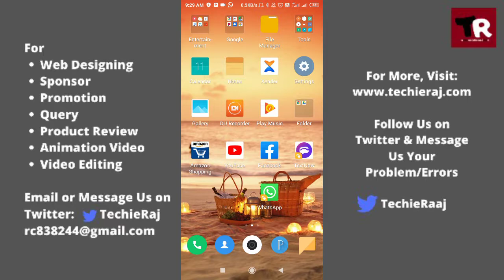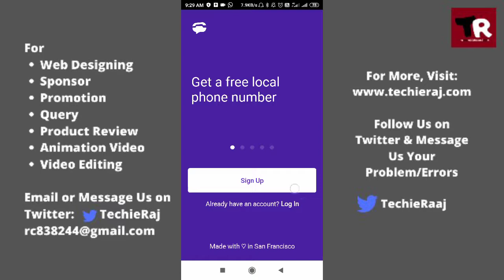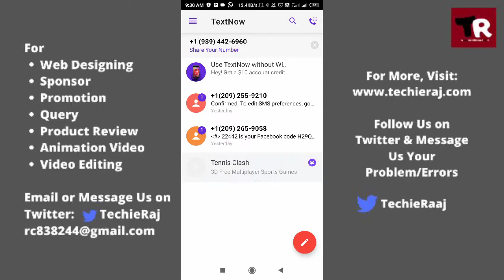How to Login to TextNow